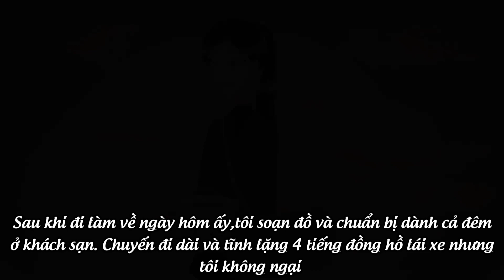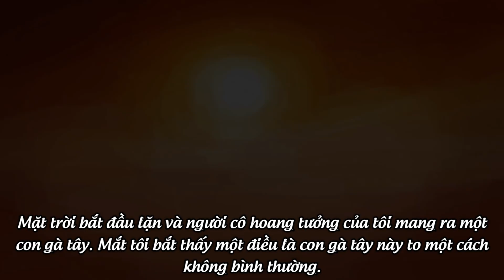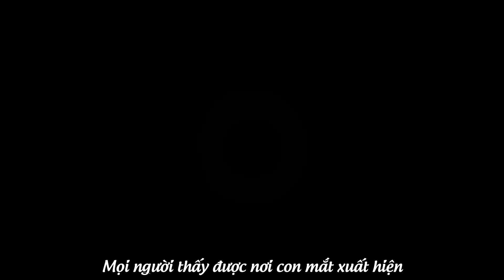Chuyện kinh dị ngày lễ Tạ Ơn - Seon (Vietsub)